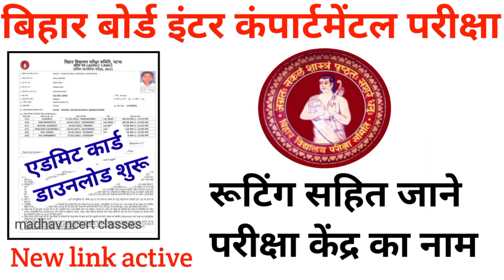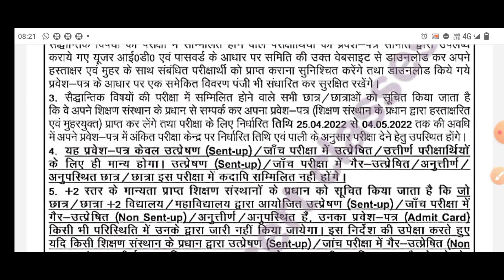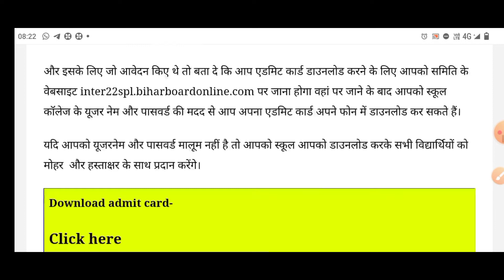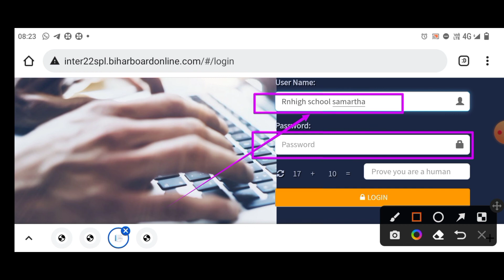Bihar board inter matric compartmental exam 2022 || एडमिट कार्ड जारी | new link active |madhavncert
madhavncertclasses Bihar board inter matric compartmental exam 2022 || एडमिट कार्ड जारी | new link active | madhavncertclasses

 अलसकथा

ncert math ex
respiration
जीव विज्ञान पाठ-2
respiration